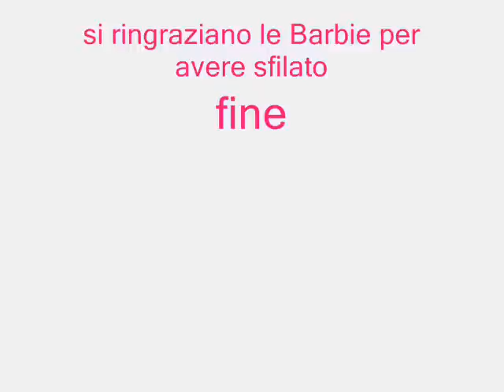sfilata di moda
le mie Barbie sfilano indossando le mie creazioni all'uncinetto. Votatemi!